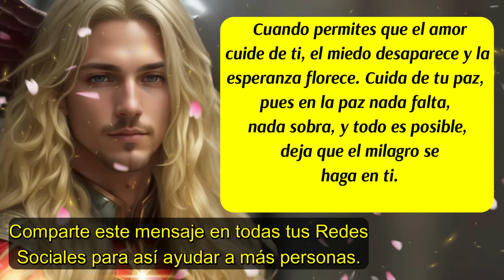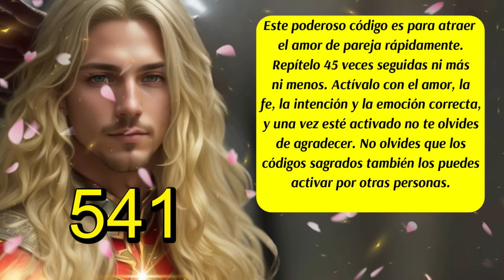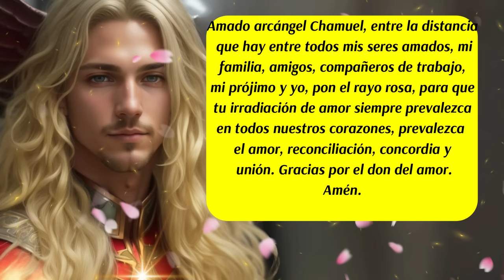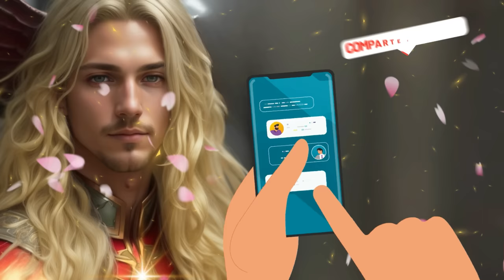💌Mensaje el Arcángel Chamuel para ti🛑¡Por fin! Comienza un Nuevo Ciclo / Lo estabas Esperando💖🙌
✅Este es un poderoso mensaje divino del Arcángel Chamuel para ti, recíbelo con amor y gratitud en el corazón y verás como la vida te comienza a cambiar para bien. Ábrete (Effatá) a recibir todo lo que el universo y este magnífico arcángel tienen para hoy.
ISRC: USUAN1100748
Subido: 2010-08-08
✅Link de la página